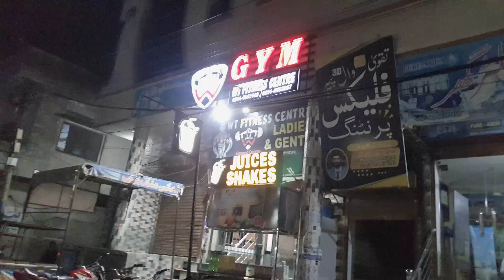Charsi BaBa Drive Supersonic Jet ✈️ | Martay Martay Bache😨🤯 | vlog 3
L I K E 👍  C O M M E N T 📩  S H A R E  AND  S U B S C R I B E

Thank You very Much for stay with us

Please type your Essential Comment ...📩

Special Thanks For Viewing the Video...

MYSTERIES➔AMAZING➔TOP 10 VIDEO➔TOP 5➔ SPECIAL VIDEO. WE PROVIDE OUR BEST AND BEST.

WE TRY REGULARLY UPLOAD  VIDEO👍

Thanks again all.